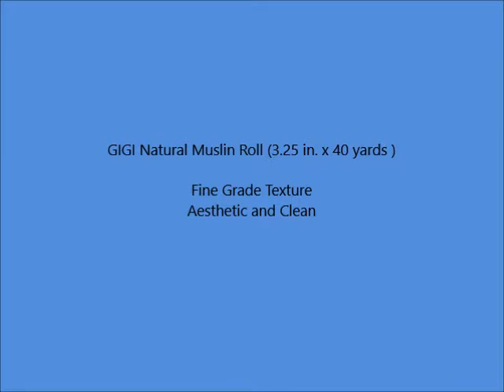GIGI Natural Muslin Roll 3 25 in x 40 yards